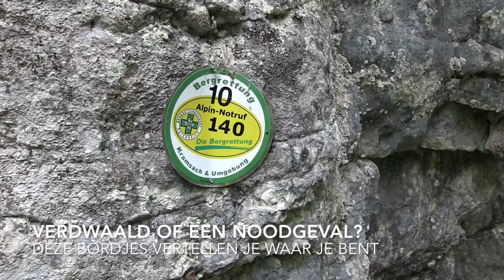Alpbachtal - Tiefenbachklamm - Indebergen.nl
Bekijk in deze video ons wandelavontuur langs de Tiefenbachklamm in het Alpbachtal. De wandeling duurt ongeveer een uur en gaat over een smal pad langs een kloof met prachtig helderblauw water.